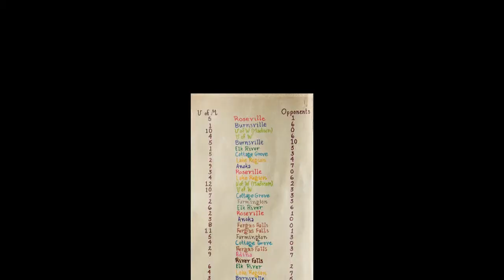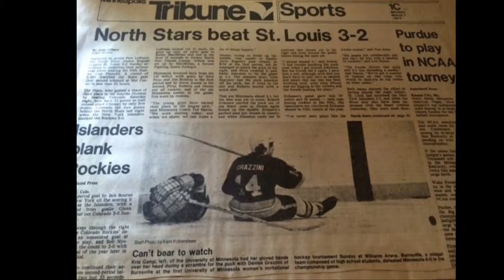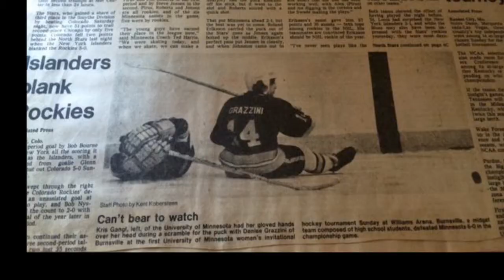1976 77MOS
University of Minnesota Women's Hockey Club
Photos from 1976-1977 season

Suggested musical accompaniment: Shining Star, Earth, Wind & Fire